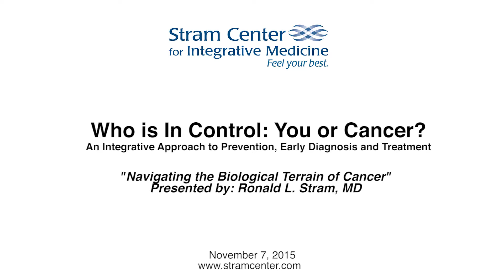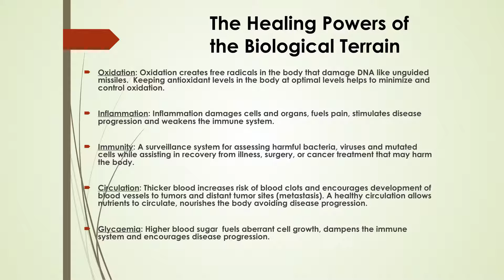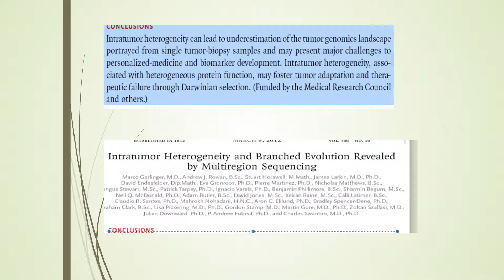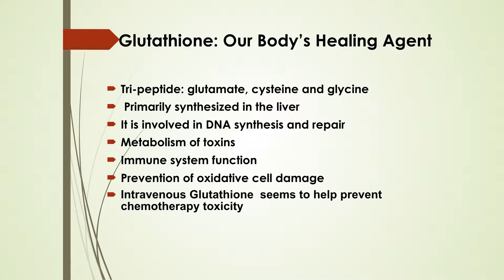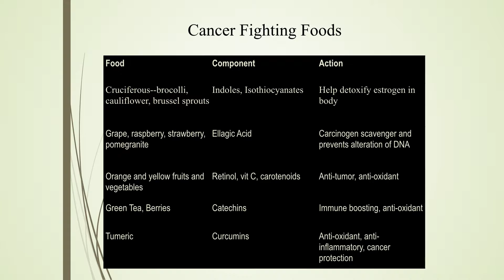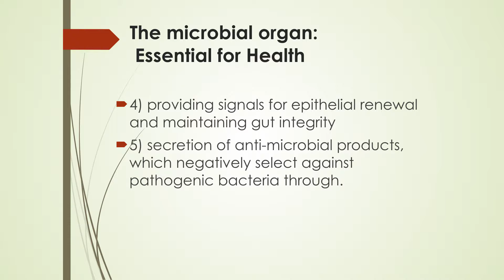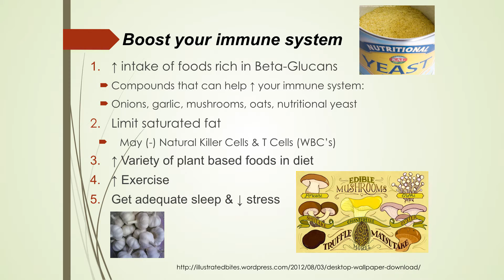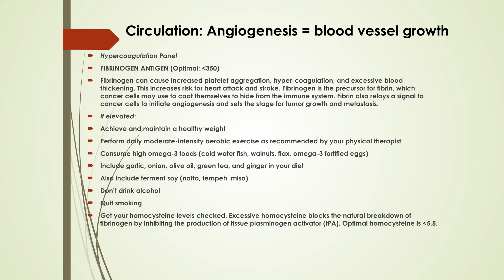"Navigating the Biological Terrain of Cancer" presentation, Ronald Stram M.D.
Public Presentation given at the Albany Marriott  in November, 2015. Dr. Ronald L. Stram presenting on, "Navigating the Biological Terrain of Cancer".
Stram Center offers a holistic and empowering approach to your health with a team of medical doctors, primary care nurses, acupuncturists, and other licensed professionals who share their skill and knowledge so that you benefit from the best in conventional and complementary therapies.